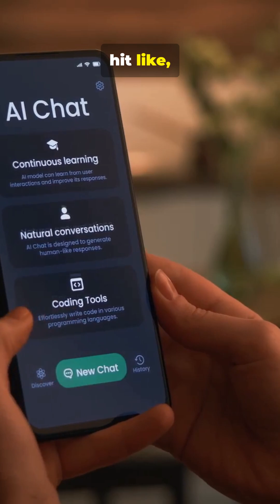Stanford's AI Agent ARTEMIS: The New Champion of Network Security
An eye-opening Stanford-led test suggests an AI agent (ARTEMIS) can compete with—sometimes outperform—experienced human pentesters in real-world-style vulnerability discovery. arXiv+1
WATCH HERE:
What the study reported
• Live target: ~8,000 hosts across 12 subnets arXiv
• ARTEMIS: 9 valid vulnerabilities, 82% valid submission rate; beat 9/10 humans in the first 10 hours arXiv+1
• Pros/cons: strong at systematic scanning + parallel work; weaker with false positives and some GUI-based steps The Wall Street Journal+1
Why this matters (safe takeaway)
If defenders can run “AI red teaming” continuously, they can shrink the window between bug found → bug fixed. But it also means the same capability could be misused—so basics like asset inventory, patching, MFA, and monitoring matter more than ever. The Wall Street Journal+1
Sources & references:

Support Our Channels – Be Part of the Wake Up Community ❤️